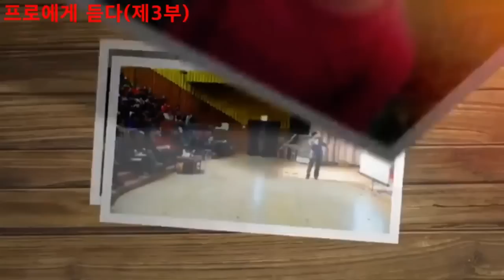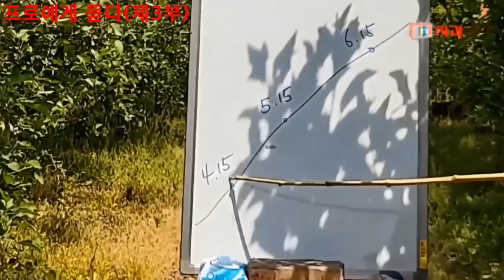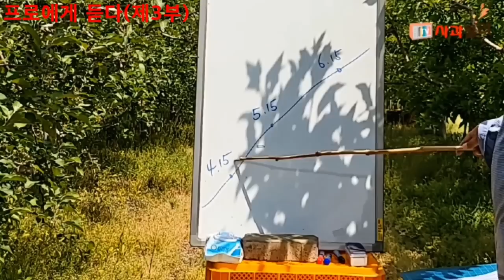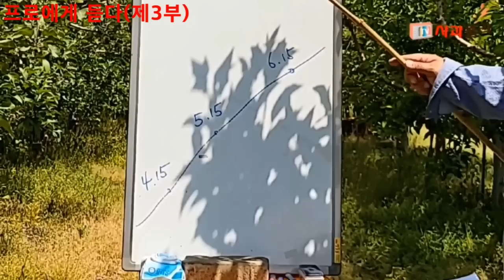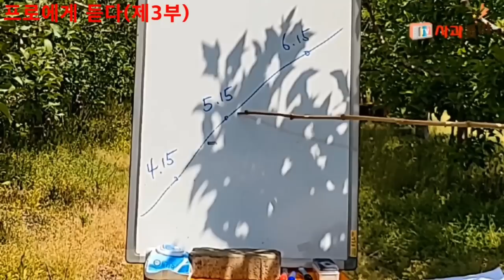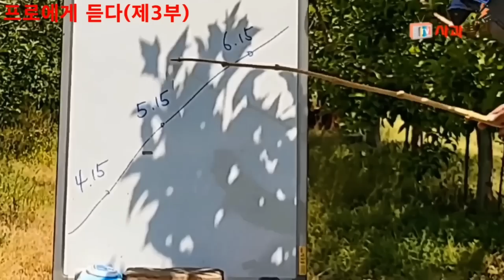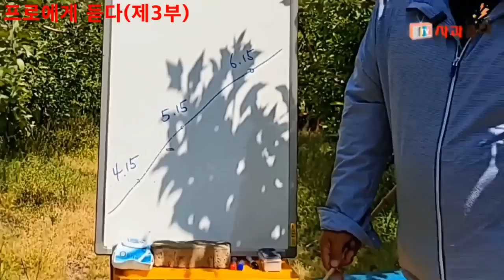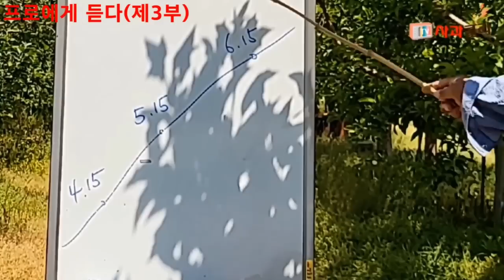[사과재배] 무엇이 열매를 굵게 하는가 / 김창호 사과재배 프로 koreaapple